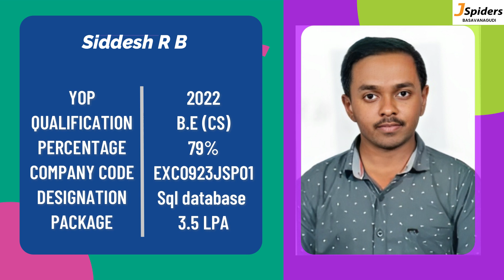Student Placement Roadmap of a SQL Database Admin | Jspiders Basavanagudi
For students seeking an education that prepares them for real-world software development careers, Jspiders Basavanagudi offers a unique value proposition. Their curriculum goes beyond conventional coding instruction to provide hands-on experience through numerous projects. Students gain practical skills while collaborating on initiatives that directly benefit their community. Beyond technical abilities, mentors at Jspiders Basavanagudi also foster the soft skills crucial for workplace success such as effective communication, creative problem solving, and lifelong learning. With an integrated approach focusing on both depth of knowledge and industry applicability, JSpiders Basavanagudi delivers a comprehensive education that readies graduates for promising futures in the field.

Siddesh is ready to launch his career as a SQL DBA. He recently graduated with a BE in CSE. Siddesh sees JSpiders as the ideal venue for obtaining top-notch instruction and practical experience in the field. Finally, he was hired by a company that offered a good package.

Overall, students like Siddesh who are eager to launch a fruitful career in this industry are drawn to JSpiders for a variety of appealing reasons, including its reputation, strong concentration on Java, hands-on training, experienced instructors, and placement aid.